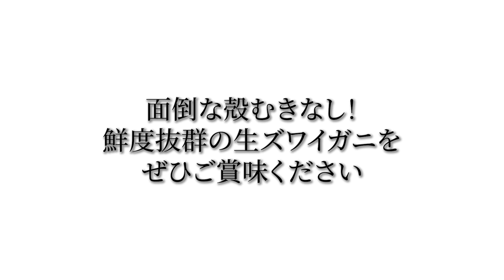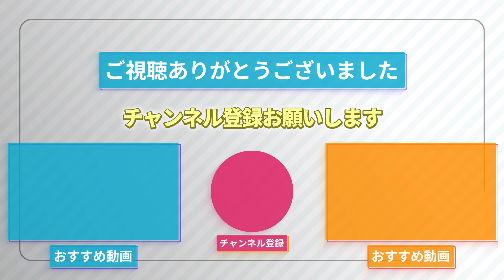味と品質に自信あり！大五のズワイガニ！カニ鍋や〆雑炊レシピも！（大五うなぎ工房）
オホーツク海のさらに北部のマガダン海域は、カニのエサが豊富な恵まれた海域で、大型のカニが獲れる最高の漁場です。マガダン産ズワイガニは甘みが強く、ぷりぷりな身がたっぷり詰まっています。さらに、800g以上の特大で、身入率80％以上のカニだけを厳選！身がぎっしりと詰まっています。

捕獲後すぐにマイナス40℃以上の冷風で急速凍結、さらにカニの表面に氷の膜（グレーズ加工）を張ることで、蟹の水分と旨みを守り、カニの鮮度と味の質をそのままキープ！獲れたての美味しさを、解凍してすぐにお楽しみいただけます。

殻から甘みと旨みが豊富なダシがとれるので、カニ鍋や雑炊、ラーメンに最適です。焼きガニの際、殻を下にすれば身が鉄板や網にこびりつくのを防ぎ、綺麗に焼きあがります！

0:15 カニ関係者の中で人気の高い　マガダン産ズワイガニ
1:29 レシピ紹介　カニのうまみたっぷり　カニ鍋
2:25 レシピ紹介 カニ鍋〆雑炊＆ラーメン
3:00 おすすめ食べ方紹介　香ばしさとうまみが広がるがバター焼き
3:21 おすすめ食べ方紹介　バーベキューにもおすすめ　焼きガニ